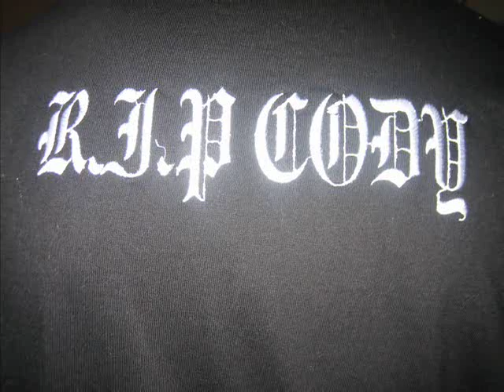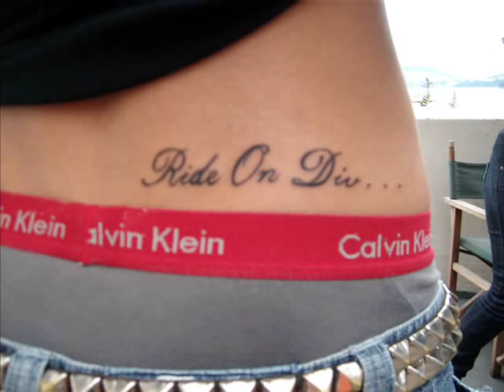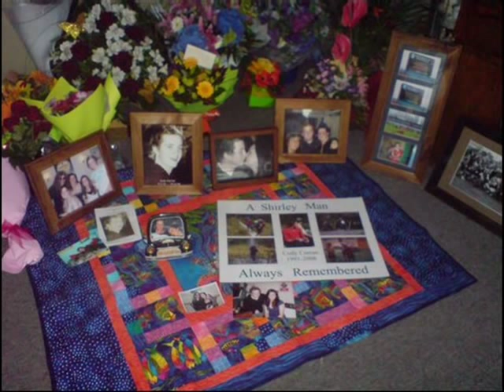RIP Cody Curran